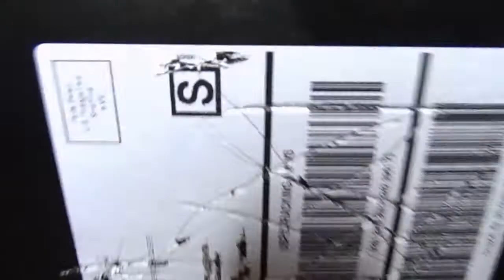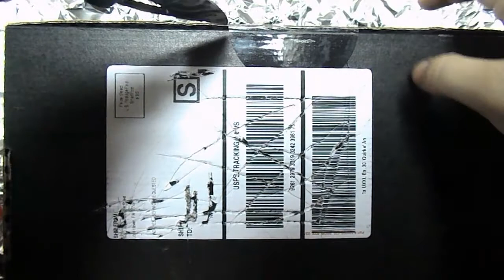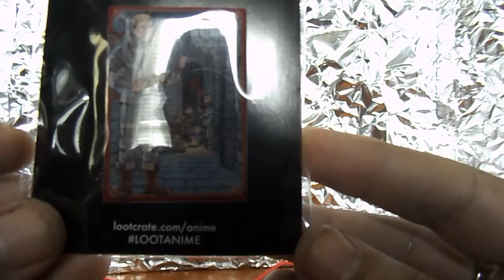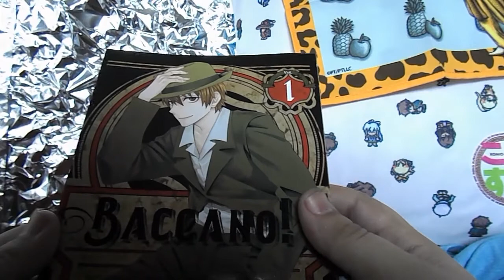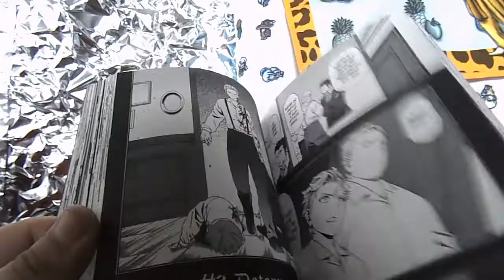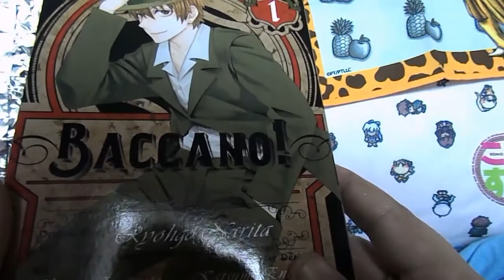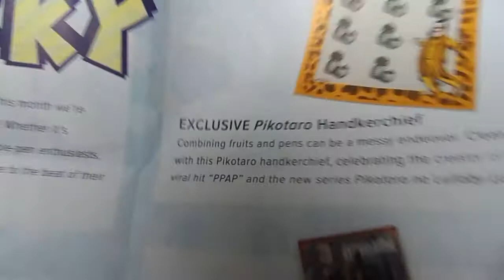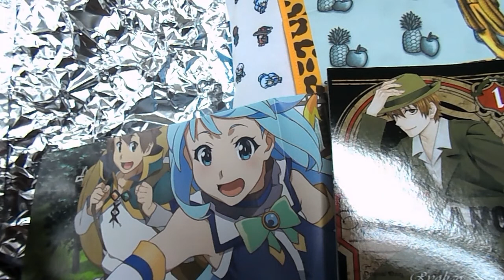ASMR Anime Lootcrate Unboxing May 2018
I was pleased with this box and I hope you are to and enjoy the video I really liked the sound the pillow made when it filled with air. :D